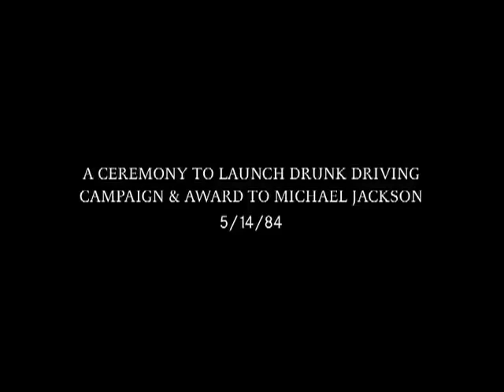Michael Jackson at the White House in 1984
Michael Jackson at the White House with Ronald Reagan. FACEBOOK FACEBOOK